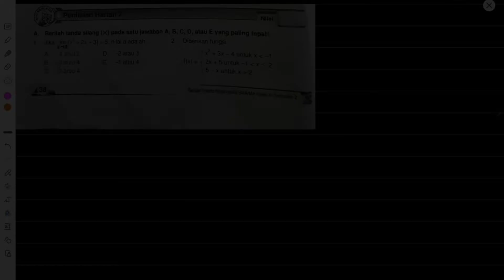Pembahasan Limit PH 2 LKS Halaman 38-39 Nomor 1-5